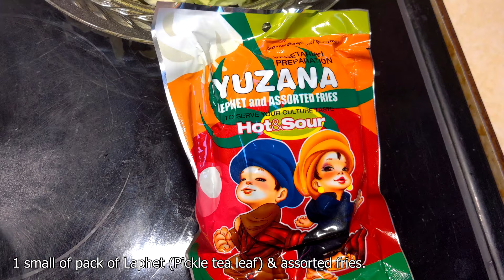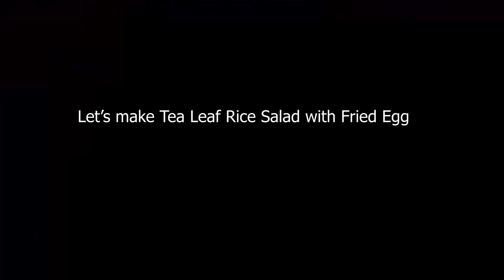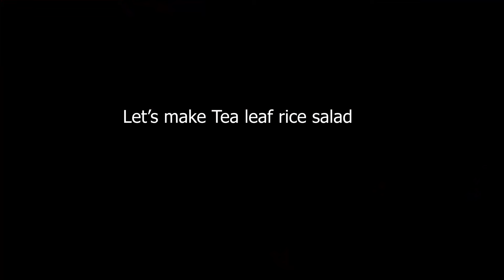Laphet Thoke | Tea Leave Rice Salad | လက်ဖက်သုတ် လက်ဖက်ထမင်း